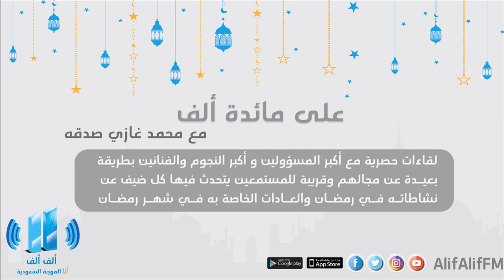برنامج على مائدة الف الحلقة12